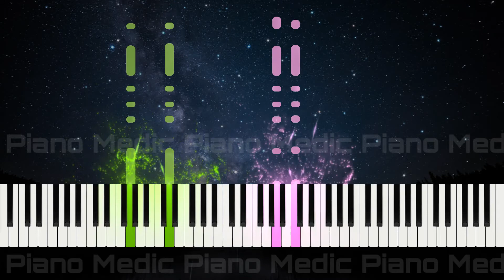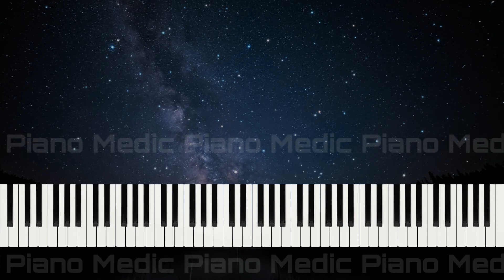Dudelsack + Rockin' Bagpipes - Piano Adventures 2B Performance - Page 16-17 피아노 어드벤처 Synthesia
✔️ SHEET MUSIC